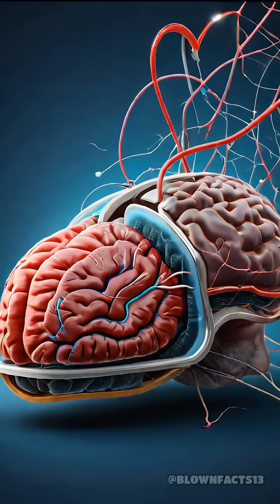Naked Mole Rats: Oxygen Defying Marvels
Did you know naked mole rats can survive where most mammals would suffocate? Discover the mind-blowing science behind their unique survival!